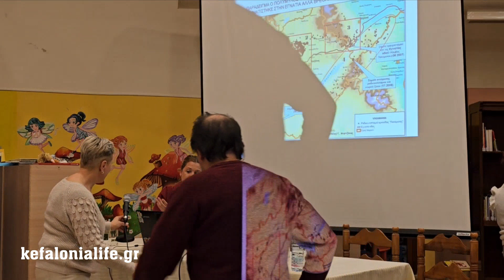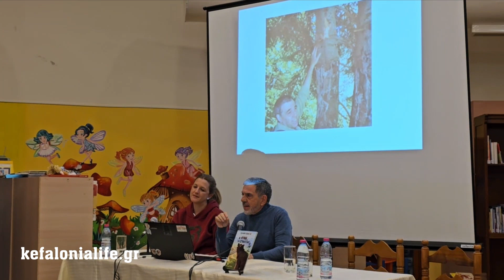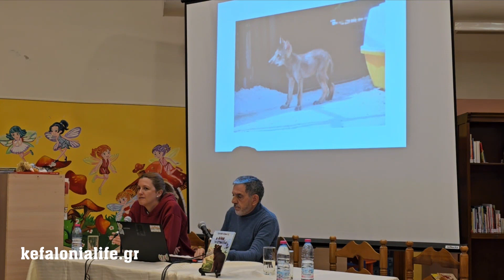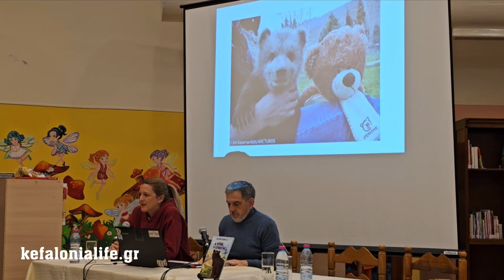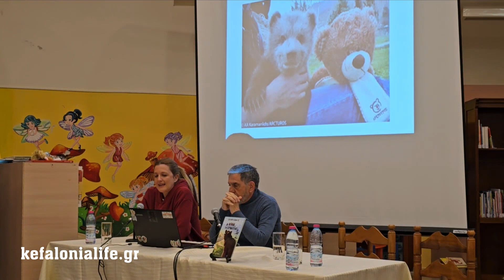Παρουσίαση παιδικού βιβλίου "Η Φίφη της Εγνατίας" του Ιωάννη Κοσμάτου στο Ληξούρι (02-03-2024)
Παρουσίαση παιδικού βιβλίου "Η Φίφη της Εγνατίας" του Ιωάννη Κοσμάτου στην Ιακωβάτειο Βιβλιοθήκη στο Ληξούρι Κεφαλονιάς (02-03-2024)